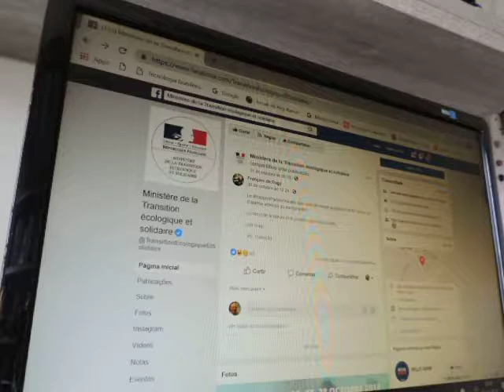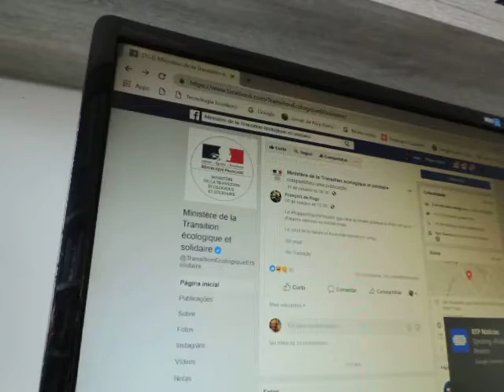Ministério da Transição Ecológica e Solidária